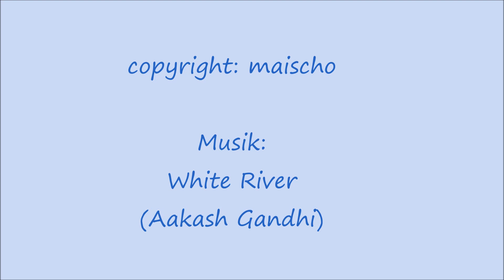Flussuferläufer und Austernfischer Anfang Mai 2023 in Monheim am Rhein